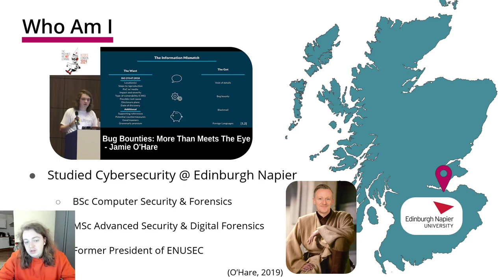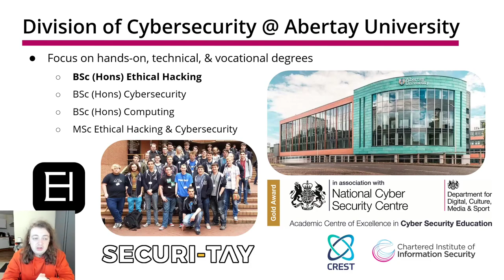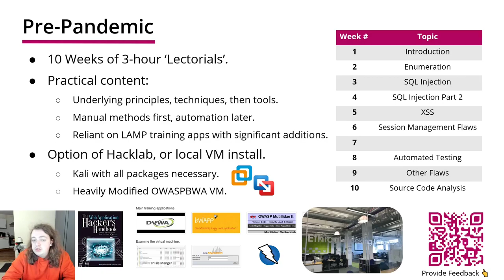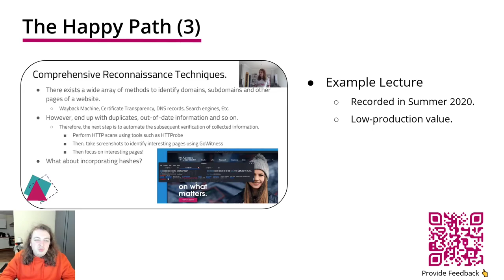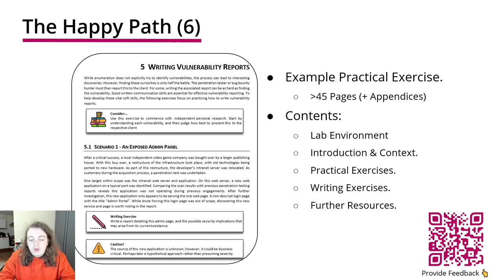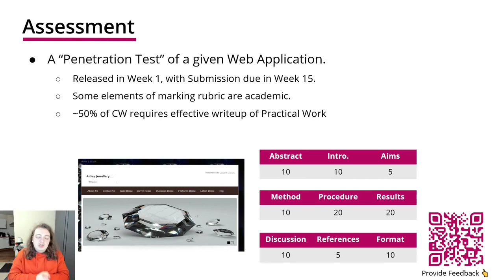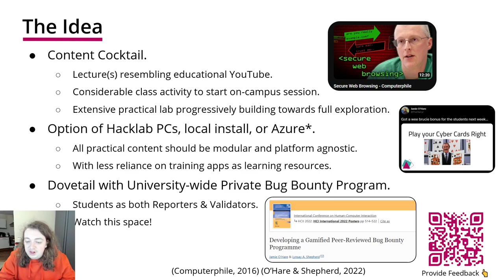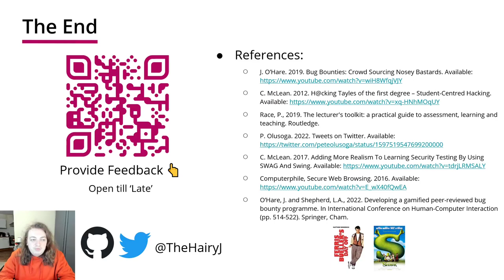Sculpting a University-level Web App Hacking Curriculum | 2022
I wasn't too happy with my delivery at BSides London 2022, so I recorded an alternative version.